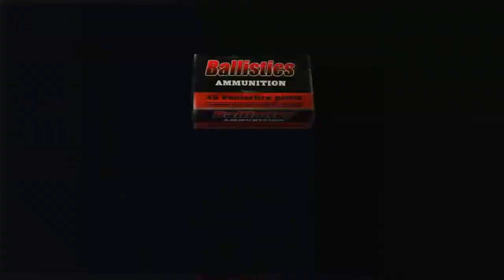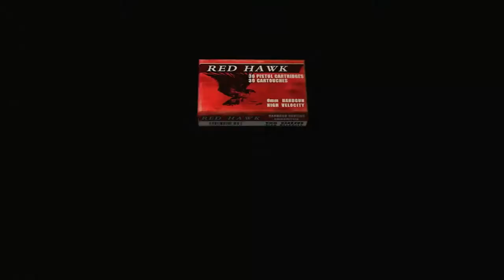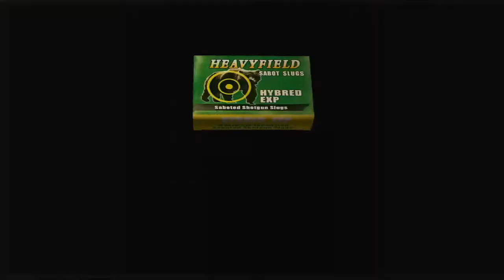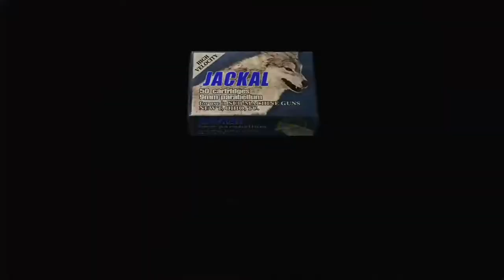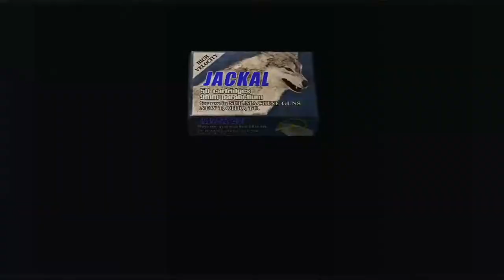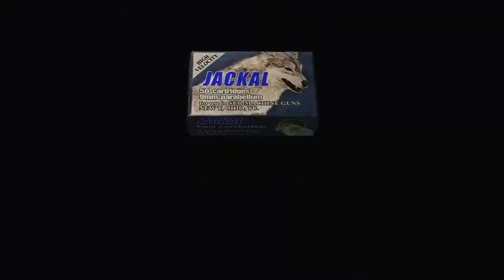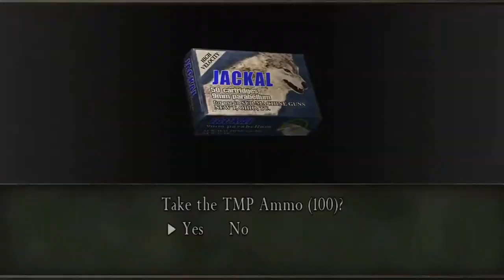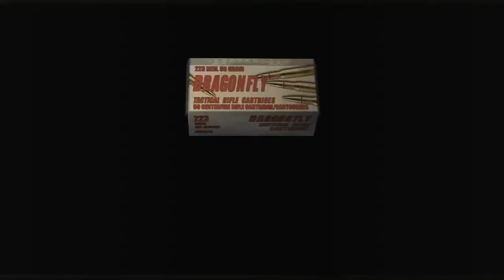Resident Evil 4 - Full Let's Play (8/10)